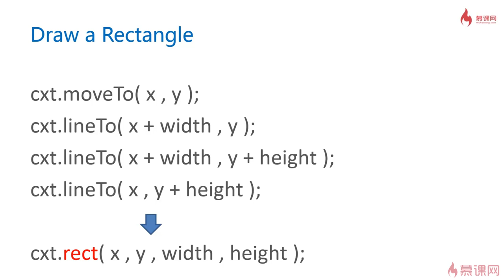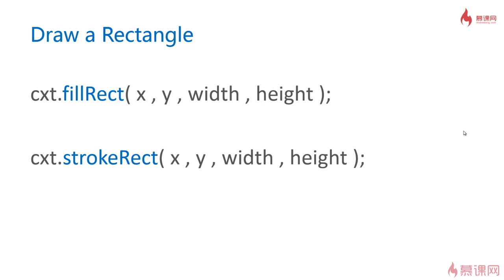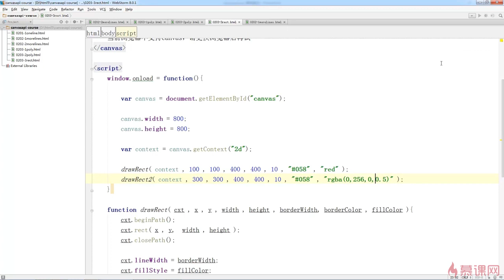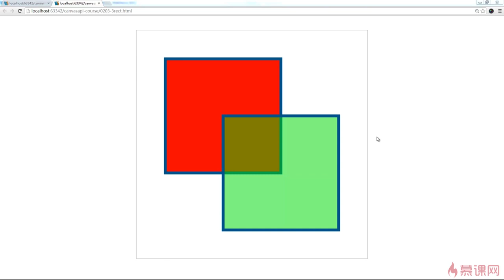2.5 矩形、覆盖和透明色｜canvas绘图直线与多边形｜Canvas图形、动画、游戏开发从入门到精通全系列课程